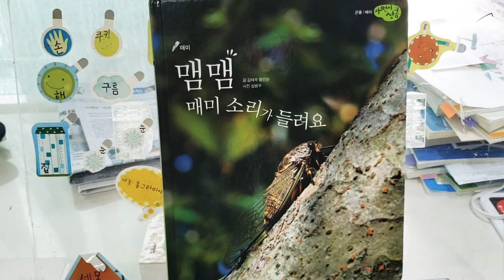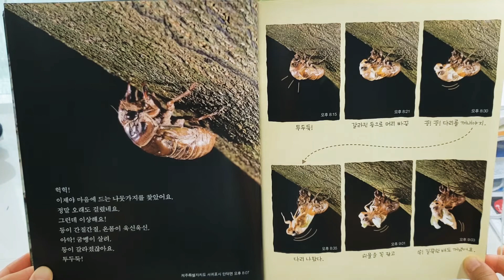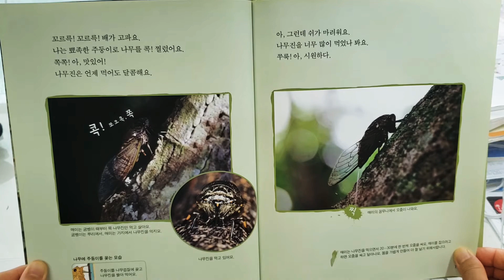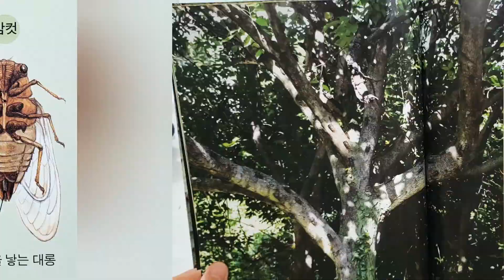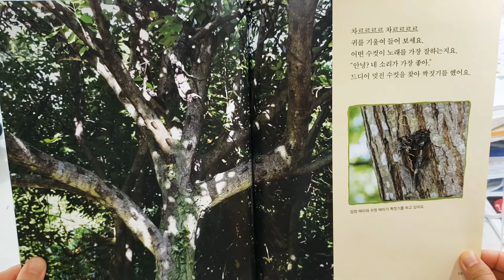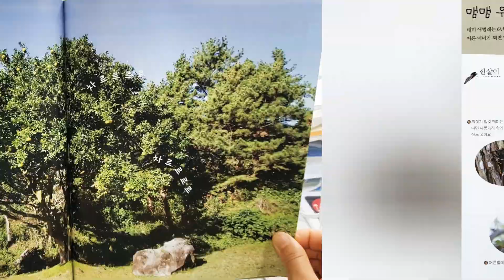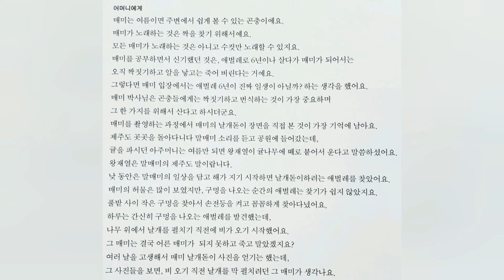[자연이성큼 #38] 맴맴 매미 소리가 들려요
요즘 밖에서 매미가 한~창 울지요? 가끔은 매미의 울음소리가 너무 시끄럽게도 느껴지지만 또 이 더운 여름에 매미소리가 없으면 너무 허전할 것 같기도 해요. 매미는 어른이되려면 땅속에서 6년동안 있어야 된다고 해요. 여름을 오매불망 기다려왔겠지요? 그럼 매미의 일생에 대해서 한번 읽어볼까요?